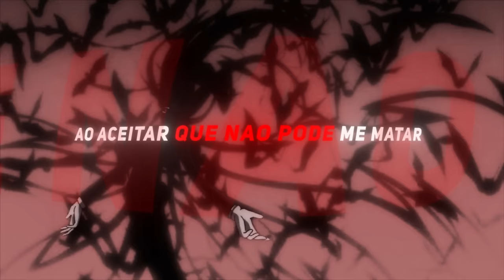Alucard (Hellsing) - Drácula | Okabe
Me segue lá :D

• Ficha Técnica:

Letra/Voz/Mixagem/Masterização: Okabe (@okabeyal)
Vozes Coral: Hawky (@hawky_ofc)
Edição: Misake (@misakeoficial)
Edição Refrão: Scar (@scar_editor)
Beat: Inside Beatz (@insidebeatzz)
Thumbnail: Ms (@msdaiki)
Ilustração Thumbnail: Yuzo (@yuzodeen)
Capa: Haruki (@harukidezune)
Legendas Personalizadas Youtube: Haruki (@harukidezune)